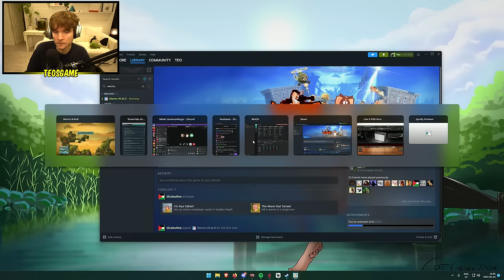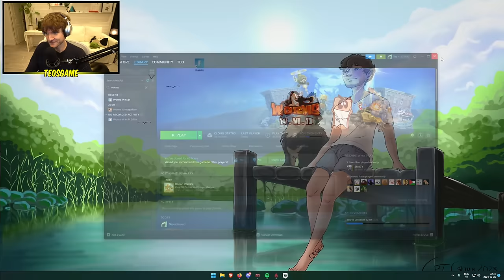I forced her to play worms with me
This was broadcasted on February 25th 2024